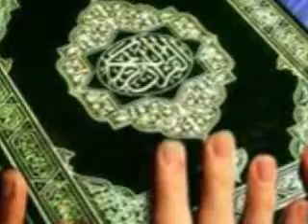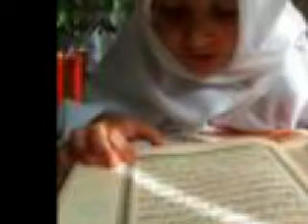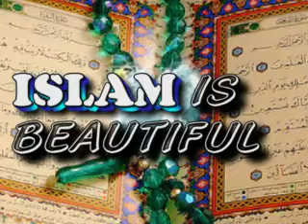Beautiful Nasheeda İSLAM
Asselam Aleykum ve Rahmetullahi ve Berekatuhu

Beautıful nasheeda
İSLAM